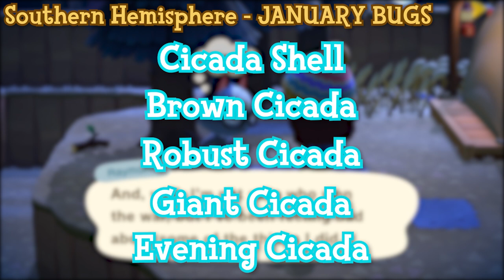EVERY Bug, Fish and Sea Creature ARRIVING and LEAVING in DECEMBER | Animal Crossing: New Horizons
In this video, I tell you every single bug and fish that will be arriving on December 1st and leaving at midnight on January 1st in Animal Crossing: New Horizons. This is your last chance to catch these until they return later in the year or potentially next year.

Let me know what you're catching or if there's anything else you want included in these videos!

Timestamps:
0:34 - Northern Hemisphere NEW Fish
0:52 - Northern Hemisphere Fish LEAVING
1:00 - Northern Hemisphere NEW Bugs
1:16 - Northern Hemisphere Bugs LEAVING
1:20 - Northern Hemisphere NEW Sea Creatures
1:25 - Northern Hemisphere Sea Creatures LEAVING
1:30 - Southern Hemisphere NEW Fish
2:06 - Southern Hemisphere Fish LEAVING
2:15 - Southern Hemisphere NEW Bugs
2:35 - Southern Hemisphere Bugs LEAVING
3:07 - Southern Hemisphere NEW Sea Creatures
3:19 - Southern Hemisphere Sea Creatures LEAVING
3:30 - NEW IN JANUARY - Northern Hem - Fish, Bugs & Sea Creatures
3:45 - NEW IN JANUARY - Southern Hem - Fish, Bugs & Sea Creatures